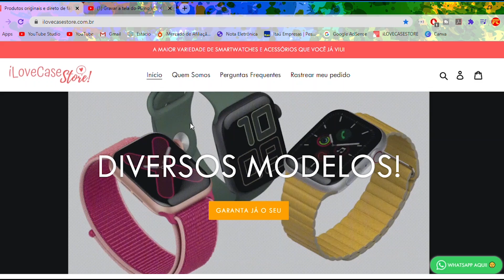IWO W26 - MESMO COM IWO 13 E IWO W46, SERÁ QUE AINDA COMPENSA INVESTIR NELE?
Smartwatch W26, será que ainda compensa comprar esse Smartwatch?

Abraço!